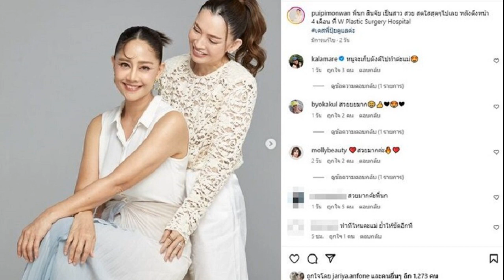เปิดหน้า นก สินจัย หลัง 4 เดือน สวยเป๊ะ กาละแมร์ ลั่นจะเก็บตังค์ไปทำ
สวยตะลึงสวยเป็นลม คนบันเทิงแฟนๆแห่ชม เปิดหน้า นก สินจัย หลัง 4 เดือน สวยเป๊ะ กาละแมร์ ลั่นจะเก็บตังค์ไปทำ

แห่ชมทั้งสาว ทั้งสวยสดใส หลังจาก ปุ้ย พิมลวรรณ เปิดภาพ นก สินจัย ล่าสุดพร้อมแคปชั่นว่า “พี่นก สินจัย เป็นสาว สวย สดใสสุดๆไปเลย หลังดึงหน้า 4 เดือน”
โดยทั้งเพื่อนๆพี่น้องคนบันเทิงและแฟนๆเข้ามาชมกันรัวๆกับความสวยตะลึง อาทิ บี โยคะกุล ก็คอมเมนต์ชม สวยยยมาก , กาละแมร์ พัชรศรี ก็เข้ามาคอมเมนต์ลั่น หนูจะเก็บตังค์ไปทำค่ะแม่
ทั้งนี้ ก่อนหน้านั้น ปุ้ย ได้โพสต์ถึงเซเลบคนดังเจ้าตัวพาไปทำหน้าว่า ใครน้ามาทายกัน เซเลบคนใหม่ที่ไว้ใจมาดึงหน้ากับเรา ก่อนเฉลยว่าเป็น นก สินจัย ล่าสุดผ่านไปหลายเดือน หน้าเข้าที่สวยเป๊ะเลย